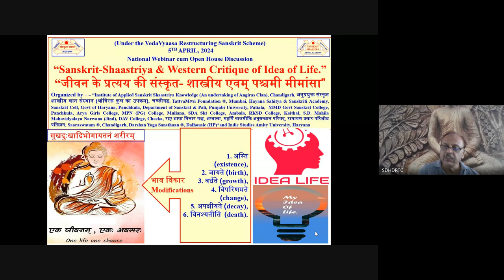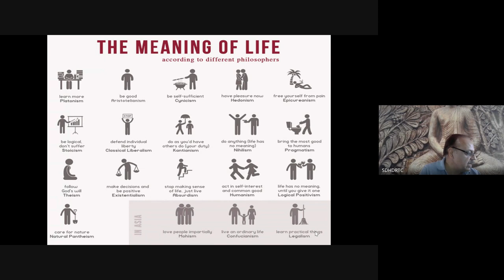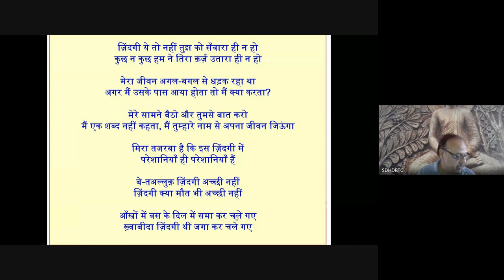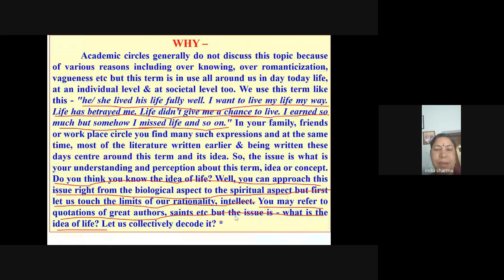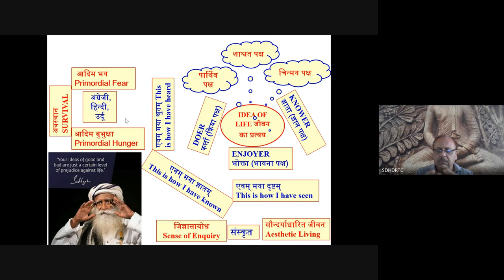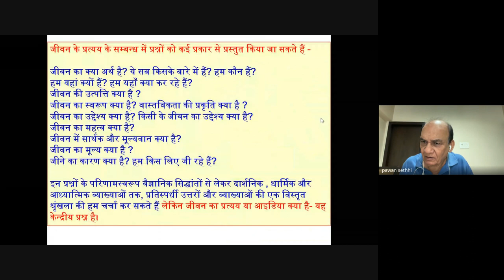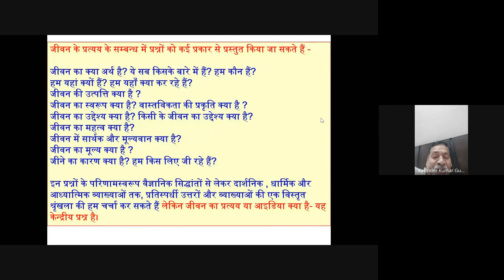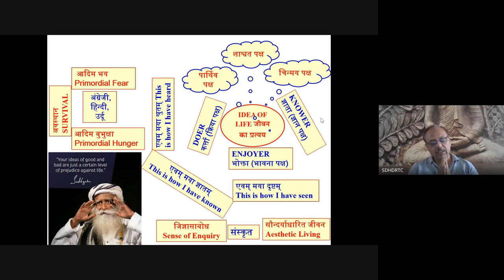Sanskrit-Shaastriya & Western Critique of Idea of Life webinar, 5- 4- 2024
*Gist of Today’s Academic Karma (5th April, 2024)*
A national webinar cum Open House Discussions was organized on the topic – *“Sanskrit-Shaastriya & Western Critique of Idea of Life.” “जीवन के प्रत्यय की संस्कृत- शास्त्रीय एवम् पश्चमी मीमांसा”* in which  18 participants from different states and institutions shared their views on the different aspects of issue and tried not only to decode the idea but also tried to understand the language being used for this idea & it’s meaning. Discussion was initiated by a power point presentation and gave broad outlines of the issue including Sanskrit Shaastriya and western perspective.  During the open house discussion Dr. Pawan sethi, Dr. R K Gupta, Sh Ajay Bhardwaj, Dr. Indu Sharma, Dr. Paramajeet Kaur, Dr. Madhu Sharma, Dr. Ritu Talwar, Dr. Shamsher, Dr. Rajesh Sharma, Dr. Praveen Chauhan and others shared their scholarly inputs. Discussion ended with vote of thanx proposed by TattvaMasi Foundation, Mumbai.